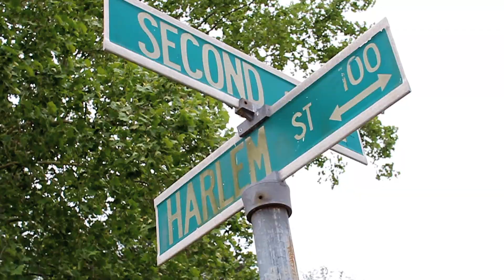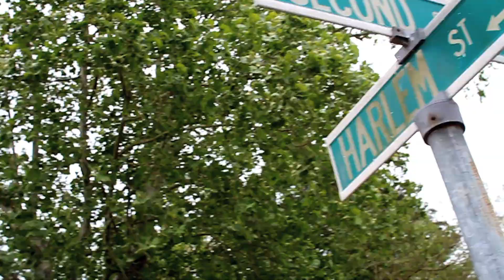Hot Sixteen - Number One (Official Music VIdeo)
Hot 16's hot new single "Number One" from Best Records.